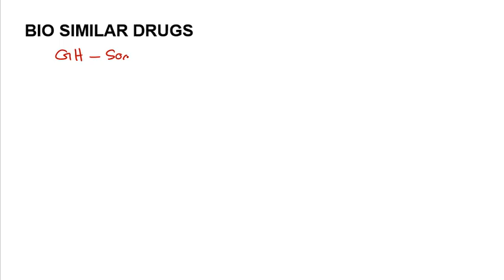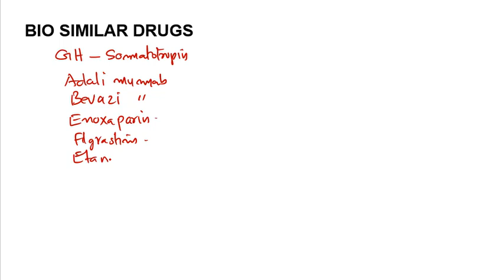Biosimilar Drugs Malayalam Biosimilar vs Generic Drugs Malayalam Biosimilar Medicines